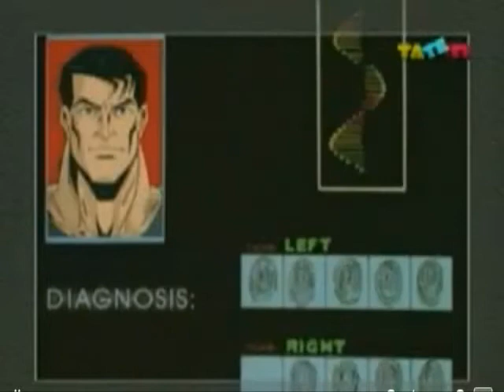action man action original 1x5 parte1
historia antigua.primera parte del capitulo 5 de la primera temporada para ver la parte 2 haz click en el siguiente enlace